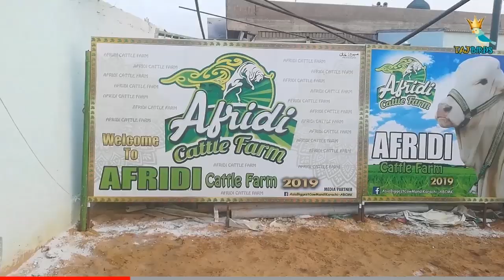Karachi Sohrab Goth Cow Mandi Prices with Bargaining Update 5 August 2019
In this channel you can watch Eid ul Adha 2019 Videos, Malir Cow Mandi, Sohrab Goth Cow Mandi, FTC Cow Mandi, Bhains Colony Mandi and Complete karachi Cattle market Updates.

I Like Cholistani Cow.

SOCIAL NETWORKS